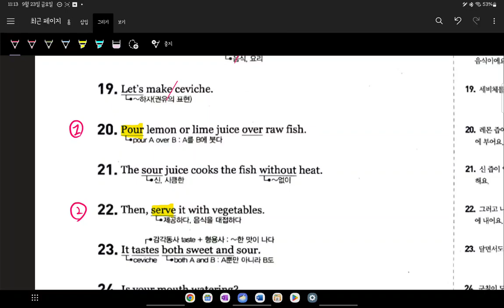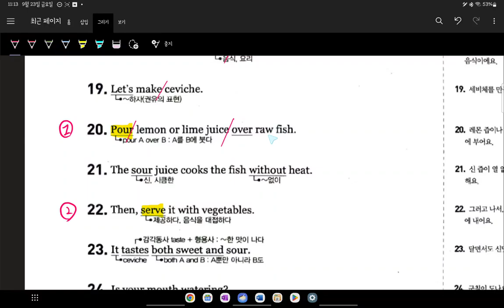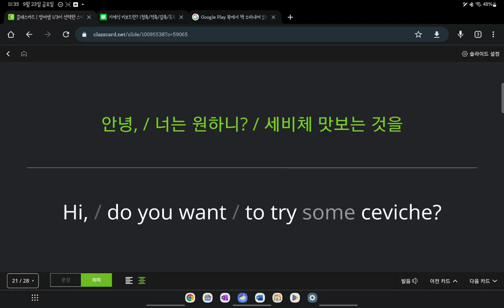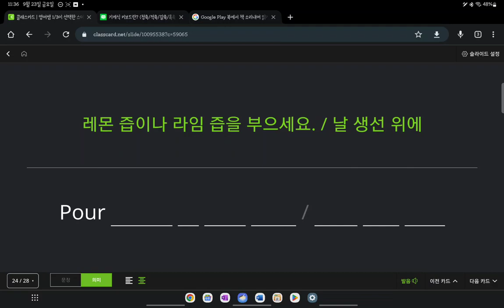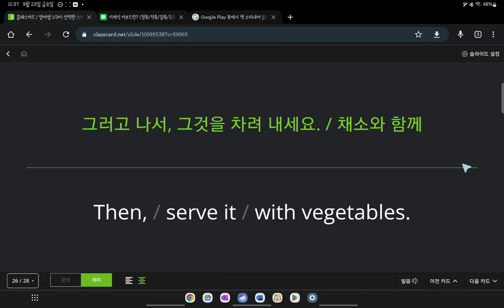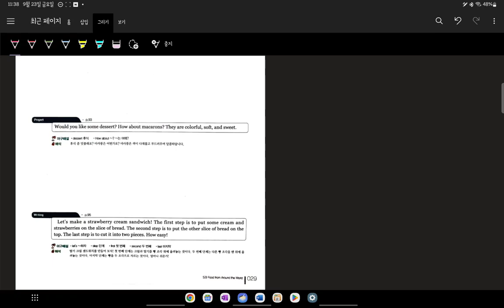중1 현일중 시시박 5과 내신대비 9